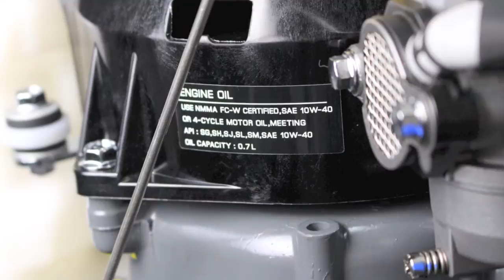Подвесные лодочные моторы SUZUKI DF4, DF5, DF6